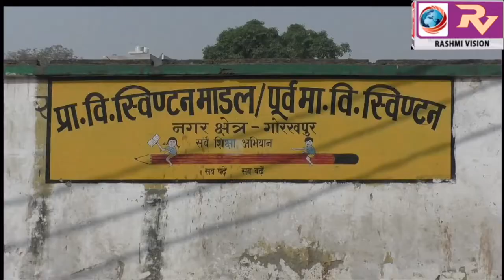सहायक अध्यापिका के नेतृत्व में पूर्व माध्यमिक विद्यालय के बच्चों ने निकाली मतदाता जागरूकता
सहायक अध्यापिका के नेतृत्व में पूर्व माध्यमिक विद्यालय के बच्चों ने निकाली मतदाता जागरूकता रैली, कहा पहले मतदान, फिर जलपान